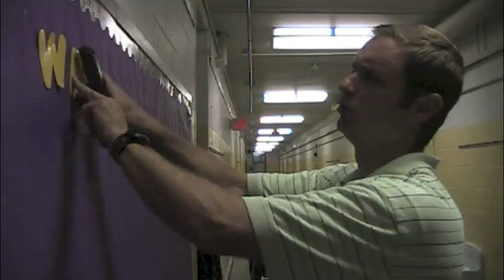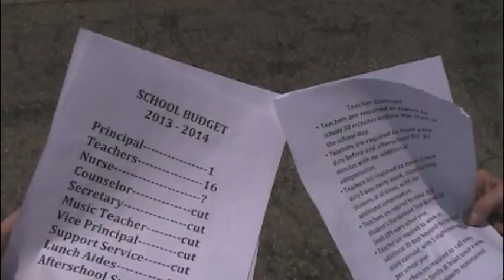One Day More Teacher Video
This is a teacher-made version of the song One Day More from the Broadway show Les Miserables.  Please share it with all the teachers and school staff you know!
This was made by teachers at Lingelbach Elementary School in the School District of Philadelphia.  Thank you to all the teachers who helped out- behind the scenes and in front of the camera! (Megan Hart- Director/Editor)